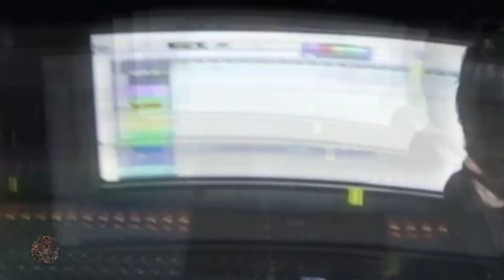Kay Flock- Everybody K (with Lil Mabu, Sha Ek, Kenzo Balla , TG Flockaa & B-Lovee (Mixed By Me)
remixed by me Prod. ​⁠​⁠@ElvisBeatz

remixed by me

i will never upload anybody elses works/ creations i only upload what i make (edits, remixes, and mashups)

CaTTY
Bronx drill, rella, noticuz, curly savv, Bronx drill.